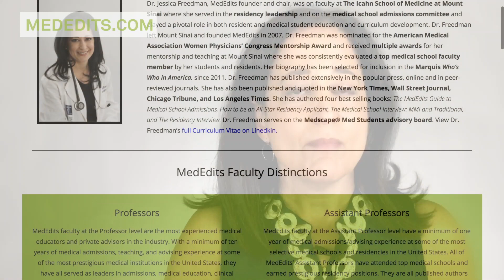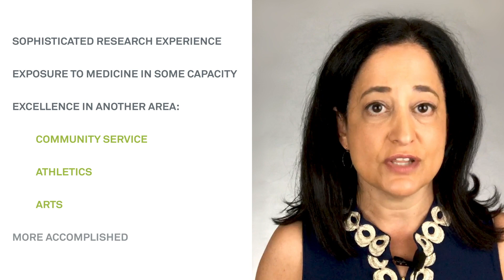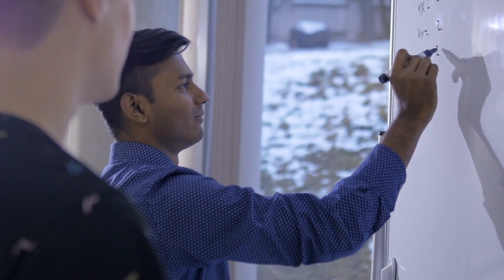BS-MD Program Information & Admissions Requirements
BS/MD Programs

What are BS/MD Programs?

Important tips to help you get accepted to BS MD programs.

Gaining acceptance to direct BS/MD programs, which are accelerated courses of study designed for high school students who want to pursue careers in medicine, is extremely competitive. Students must be focused and organized during high school to accomplish what is necessary for being a top-notch candidate for BS/MD programs. What are these necessities? As you read the following, keep in mind that many additional factors that influence admissions decisions are exclusive to your candidacy and experience.

For students who are fully committed to careers in medicine, combined programs – those that grant you acceptance to both undergraduate college and medical school – can be a great option. They allow you to earn a bachelor of arts or science and a medical degree and are called BS/BA-MD programs.

In this video I’m going to discuss:

Different lengths of these programs.
Are these programs the right choice for you?
What makes them so competitive and I’ll give you an example program including a bs/md programs acceptance rate.
What you can do to get admitted to BS/MD programs and other similar ba/md programs.

We’ve got a lot to cover, so open up the notepad on your phone or computer and get ready to gain some great insight.

How competitive is it to get into a BS/MD Program?

BS/BA/MD programs can vary in length.

8 years (4 years of college and 4 years of med school)
7 years (3 years of college and 4 years of med school) , Boston University BS/MD program
6 years (2 years of college and 4 years of med school), example Albany BS/MD program with RPI or UMKC medical school 6 year program

To begin you're need:

Great grades
Great test scores in high school and:

Sophisticated research experience,
Exposure to medicine in some capacity (shadowing is most common), and often excel in another area as well, whether in community service, athletics, or the arts.

Successful combined program applicants are often more accomplished than “traditional” medical school applicants.

BS MD Admissions 2019 – Top Five Categories to Consider

Academics: BS/MD Admissions Grades and Test Scores
Research: Meaningful BS/MD Experiences
Community Service: Best Places to Volunteer for BS/MD Programs
Shadowing a Doctor: Opportunities for BS/MD Applicants
Extracurricular Activities: What looks good on BS/MD applications?
Undergraduate Colleges Associated with Combined Programs
Bs/md interview

It is important to realize that most combined programs are not associated with top-tier undergraduate colleges.

However, as you will see in the video the Brown PLME program applicants to combined programs tend to be highly motivated and successful people inside and outside of the classroom.

Therefore, when deciding whether or not to apply to combined programs, students must realize they could likely gain acceptance to a much more selective college than is associated with the programs to which they are applying.

Most students, since they must complete the common application as a part of this process anyway, decide also to apply to their top choice selective colleges, which means submitting 2 stellar applications:

The common college application
Medical school application required of each medical school

Then, once the student knows where he or she has been accepted, he may decide to go the “traditional route,” which might afford the opportunity to go a top-notch college rather than the lower ranked college that would be a part of a combined program.

For a focused student who know he or she wants to go to medical school, accelerated programs can be the perfect fit.

However, for the student who isn’t 100% sure or wants to have more space and time to explore other interests, a more traditional route might be a better choice.

The successful BS/MD applicant must be able to present a narrative that convinces the reader or interviewer of a well developed interest in medicine together with stellar academics, exceptional maturity and achievements.

Combined bs/md programs related Links:

Direct BS/MD Programs (2019): What does it take to get in?Important tips to help you get accepted to BS MD programs.

Follow MedEdits to learn everything about combined medical programs such as BS/MD, BA/MD, and BA/DO.